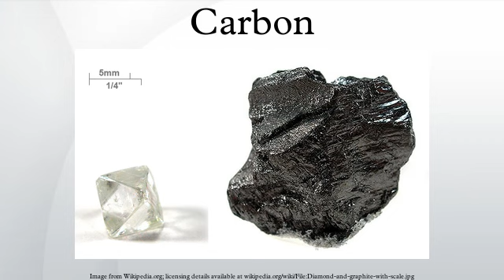Carbon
Carbon (from Latin: carbo "coal") is the chemical element with symbol C and atomic number 6. As a member of group 14 on the periodic table, it is nonmetallic and tetravalent — making four electrons available to form covalent chemical bonds. There are three naturally occurring isotopes, with 12C and 13C being stable, while 14C is radioactive, decaying with a half-life of about 5,730 years. Carbon is one of the few elements known since antiquity.
There are several allotropes of carbon of which the best known are graphite, diamond, and amorphous carbon. The physical properties of carbon vary widely with the allotropic form. For example, diamond is highly transparent, while graphite is opaque and black. Diamond is the hardest naturally-occurring material known, while graphite is soft enough to form a streak on paper (hence its name, from the Greek word "γράφω" which means "to write"). Diamond has a very low electrical conductivity, while graphite is a very good conductor. Under normal conditions, diamond, carbon nanotube and graphene have the highest thermal conductivities of all known materials.